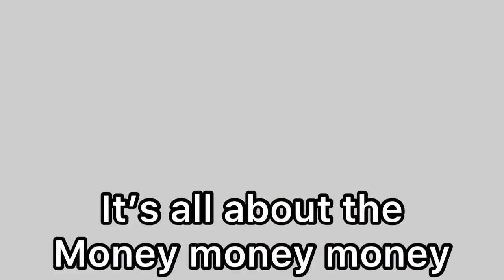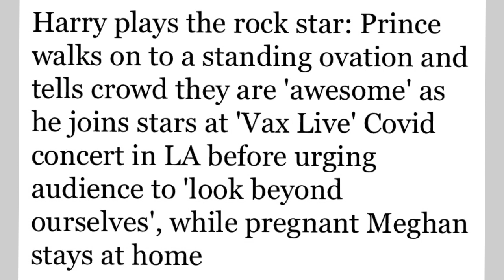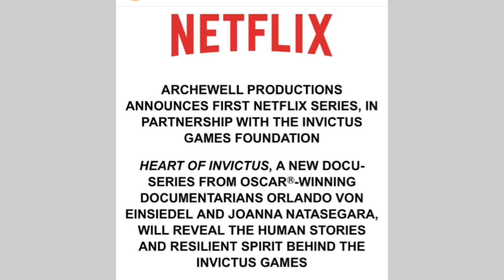HARRY’S WIFE DEMANDS, WE NEED THE TITLE, YOU FOOL! I NEED IT🤑